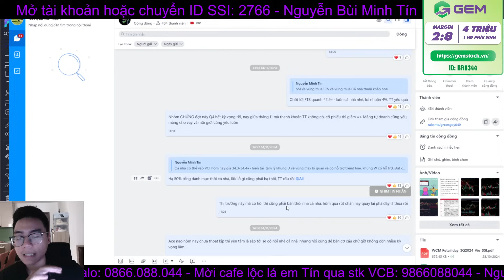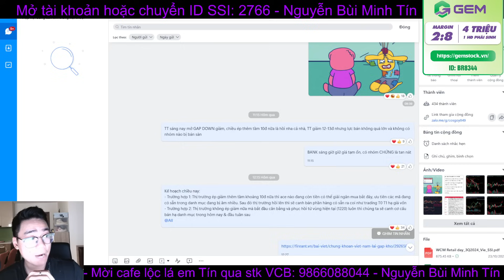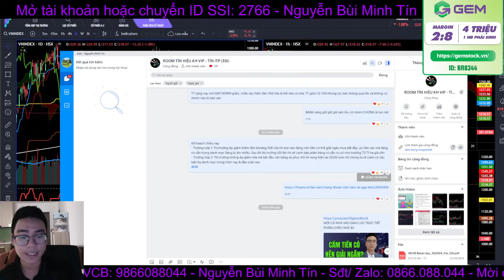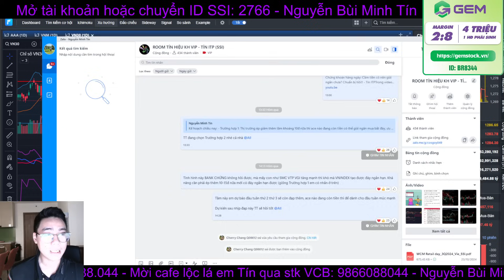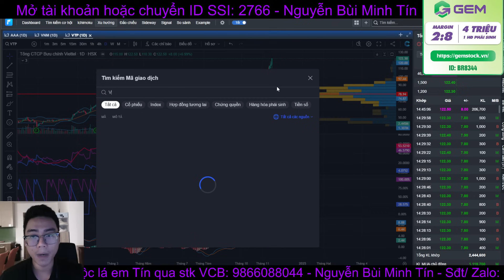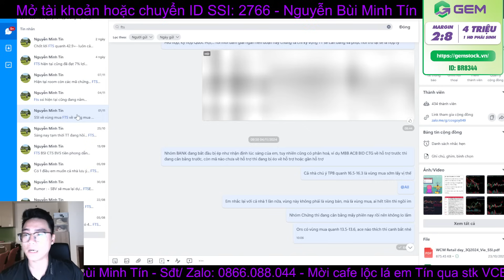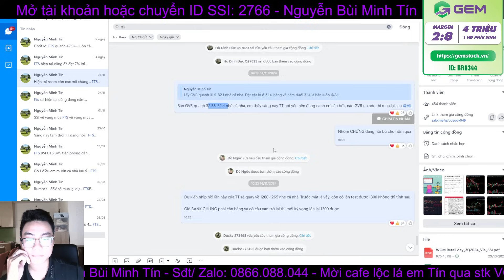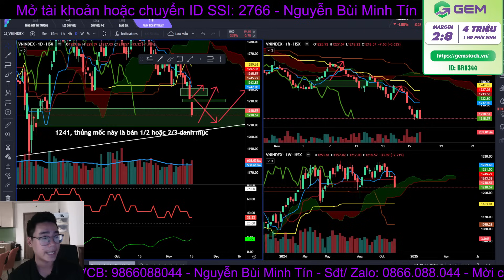Video bơm oxy: Tuần sau VNIndex hồi mạnh!! Xem hết video này và dừng ngay việc cắt lỗ!! - Tín ITP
Trong video số đặc biệt lần này, anh chị nhà đầu tư hãy cùng Tín ITP khám phá liệu thời kỳ bơm tiền có thực sự quay trở lại hay không? Những tác động nào đến nền kinh tế, thị trường tài chính và cơ hội đầu tư sẽ xuất hiện trong giai đoạn này? Đừng bỏ lỡ những phân tích chi tiết và góc nhìn chuyên sâu từ Tín ITP về tình hình kinh tế vĩ mô hiện tại, chính sách tiền tệ và xu hướng tương lai. Hãy theo dõi video để nắm bắt những thông tin quan trọng, giúp bạn có quyết định đầu tư thông minh và hiệu quả hơn.

- Mở tài khoản chứng khoán SSI hoặc chuyển ID SSI: 2766 để tham gia nhóm tín hiệu khách hàng VIP

Ichimoku Trịnh Phát là một trong những công cụ phân tích kỹ thuật đơn giản và dễ sử dụng, hơn nữa nó lại cho một kết quả chính xác rất cao. Mong rằng video này sẽ giúp các bạn hiểu rõ hơn về công cụ tuyệt vời này.